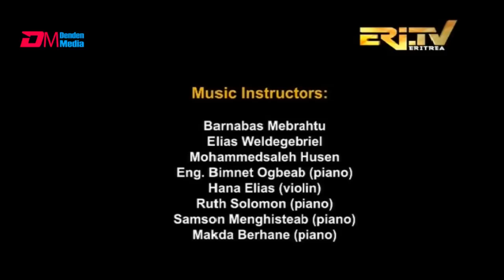New Year classical music performance by The Sound of Oasis - Asmara 2023 - part 2 - ERi-TV